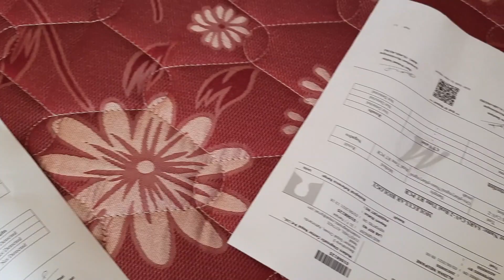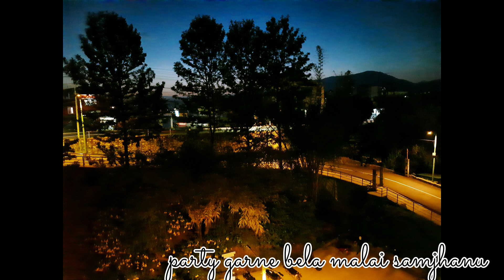Tribute to place and people i used to work with|| Gonna miss you guys a lot| Goodbye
Tribute to place and people i used to work with|| Gona miss you guys a lot
Track: Music From East Nepal 3.0
Artist: Anxmus Music